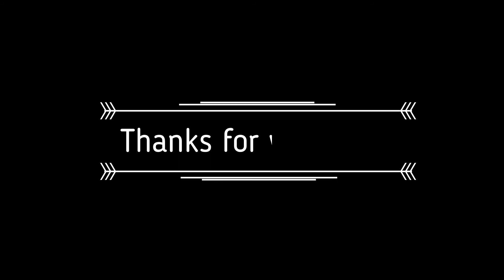Know few common and simple words in Kundapura kannada/ ಕುಂದಾಪುರ ಕನ್ನಡದ ಕೆಲವು ಸರಳ ಪದಗಳನ್ನು ತಿಳಿಯಿರಿ